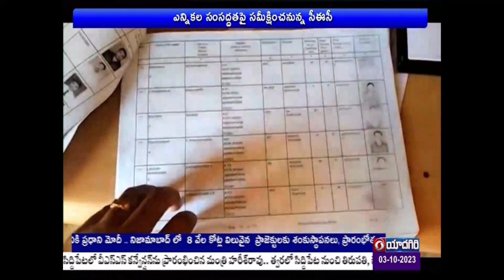Central Election Commission(CEC) will tour state from today | 🟥DD News Telangana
రాష్ట్ర శాసనసభ కాల పరిమితి ముగుస్తున్న నేపధ్యంలో కేంద్ర ఎన్నికల సంఘం నేటి నుంచి రాష్ట్రంలో పర్యటించనుంది.  సీఈసీ రాజీవ్‌కుమార్‌ సారథ్యంలోని 17 మంది ఉన్నతస్ధాయి అధికారుల బృందం మూడు రోజుల పాటు రాష్ట్రంలో పర్యటించనుంది. ఈ రోజు ఉదయం సీఈసీ సభ్యులు రాష్ట్ర అధికారులతో  సమావేశమై ఎన్నికల ఏర్పాట్లపై చర్చించనున్నారు. మధ్యాహ్నం 2.30 నుంచి 4.30 గంటల వరకు రాజకీయ పార్టీల ప్రతినిధులతో సమావేశం అవుతారు. సాయంత్రం 5 నుంచి 6.30 వరకు కేంద్ర, రాష్ట్ర ప్రభుత్వాలకు చెందిన 20 ఎన్‌ఫోర్స్‌మెంట్‌ ఏజెన్సీల ఉన్నతాధికారులతో ఎన్నికల్లో డబ్బు  కట్టడికి అనుసరించాల్సిన వ్యూహాలపై సమీక్షిస్తారు. సాయంత్రం 6.30 నుంచి 7.30 వరకు  రాష్ట్ర ముఖ్య ఎన్నికల అధికారి, రాష్ట్ర స్థాయి పోలీసు నోడల్‌ అధికారి, సీఆర్పీఎఫ్‌ అధికారులు... ఎన్నికల వ్యవహారాలపై పవర్‌పాయింట్‌ ప్రజంటేషన్‌ ఇవ్వనున్నారు.  ఇదే సమయంలో  బోగస్‌ ఓట్ల తొలగింపు ...: ఓటర్ల జాబితా రూపకల్పనకు తీసుకున్న చర్యలపైనా ఎన్నికల సంఘం ప్రత్యేకంగా సమీక్షించనుంది.  సీఈసీ పర్యటన నేపథ్యంలో ఉన్నతాధికారులతో సీఎస్ శాంతికుమారి సోమవారం సమీక్షా సమావేశం నిర్వహించారు. ఈ సందర్భంగా పలు అంశాలపై అధికారులకు ఆమె దిశానిర్దేశం చేశారు.